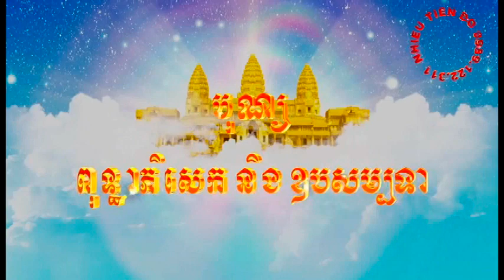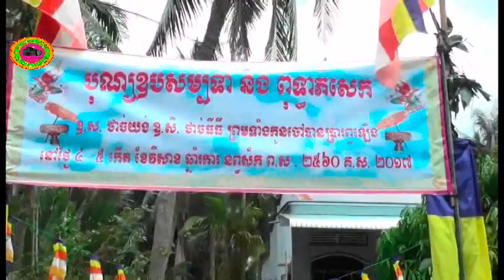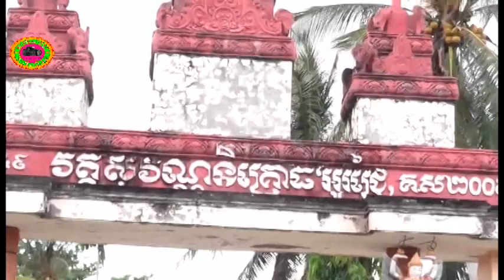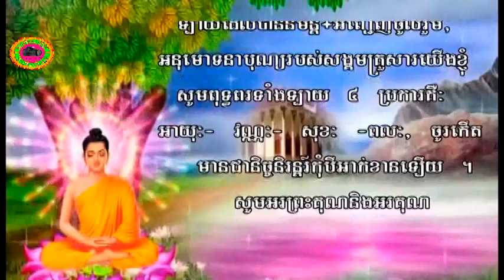ពិធីបំបួសកុលបុត្រ Coming a Monk Ceremony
ពិធីបំបួសកុលបុត្រខ្មែរក្រោម
Coming a Khmer Monk Ceremony